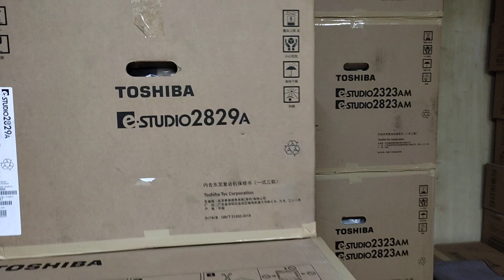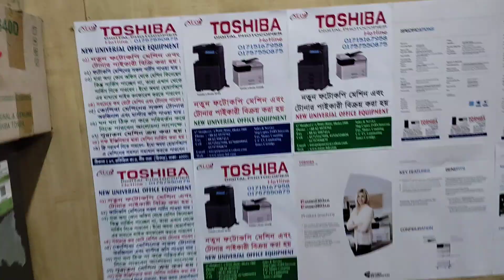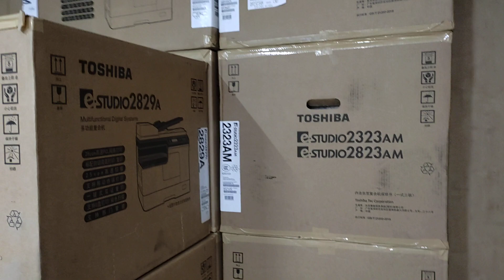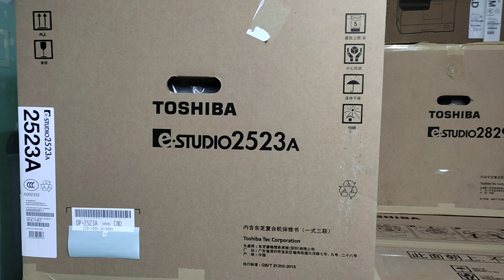Toshiba photocopier machine price in Bangladesh new universal office equipment 01757550875